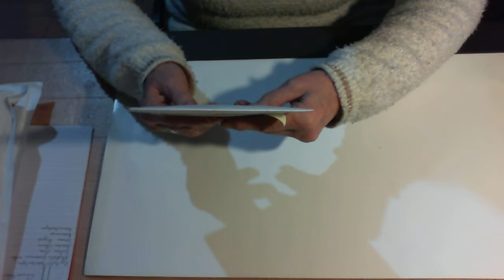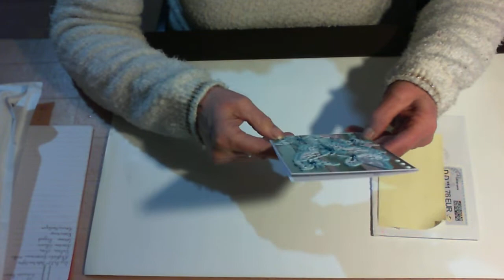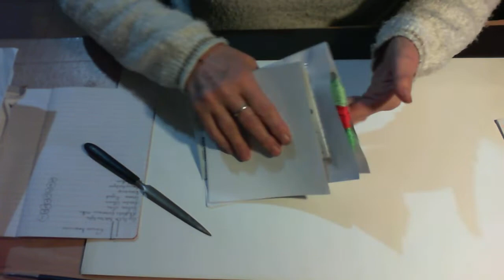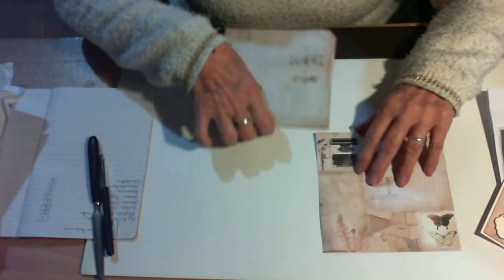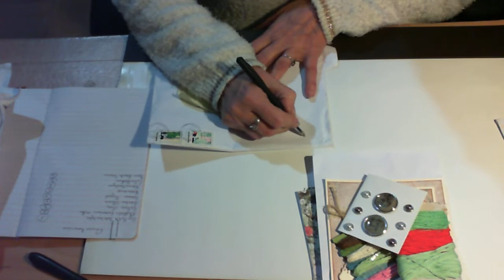Courier anniversaire reçu de calinettethan et Marie claude merci les filles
Marie claude n'as pas de chaîne

calinetteethan sur instagram